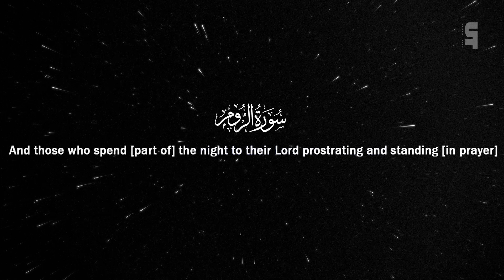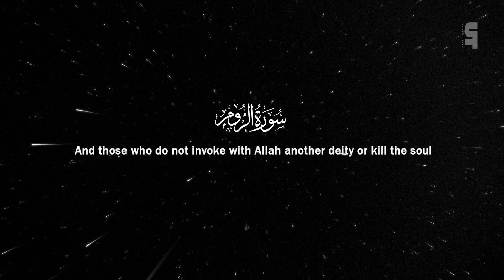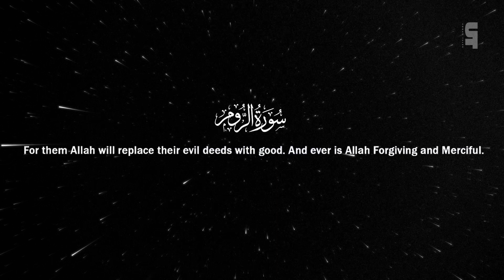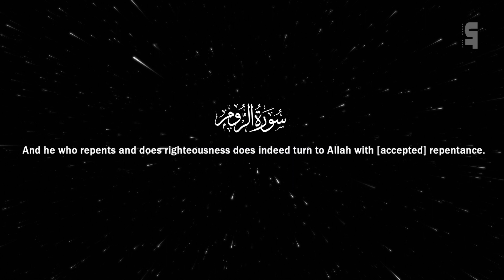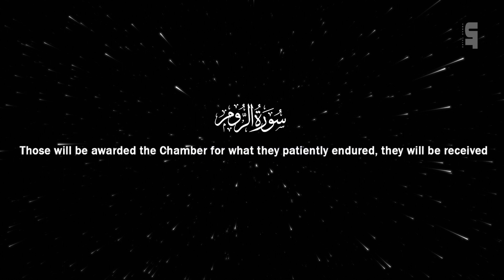SURAH AL FURQAN - THE CRITERION [61:77] by Mansour Al-Salimi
SURAH AL FURQAN  | BY Mansour Al-Salimi

FURTHER NOTE:
Any of the views expressed by the speakers do not necessarily represent the views of Ummah Talks. We do not advocate nor condone any unlawful activity towards any individual or community.

COPYRIGHT NOTE:
At Ummah Talks we permit individuals to re share our videos or translate our content through different platforms online. But the video, must remain branded under UMMAHTALKS (with our logo and channel link).

Video Footage: All footage used in our videos are licensed to us, created and directed by Ummah Talks.